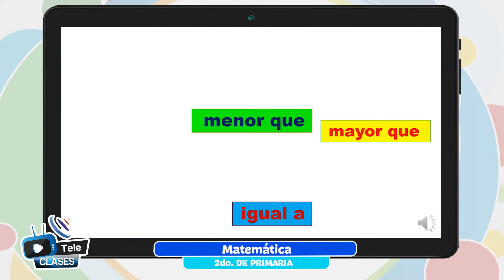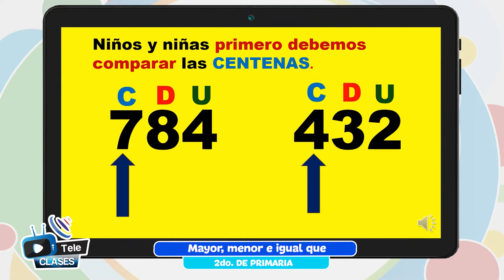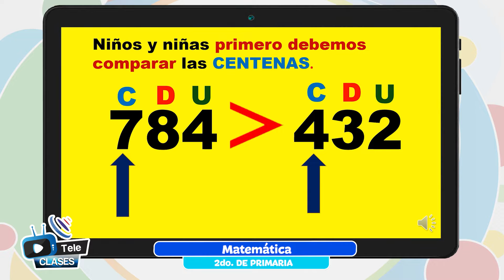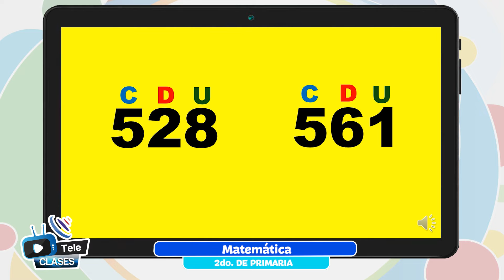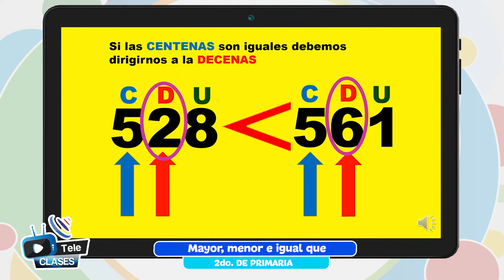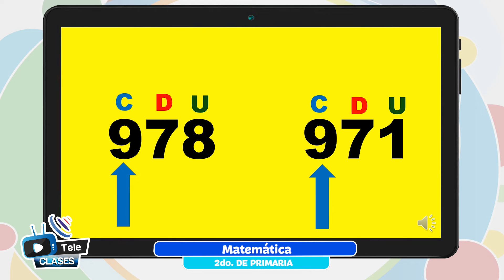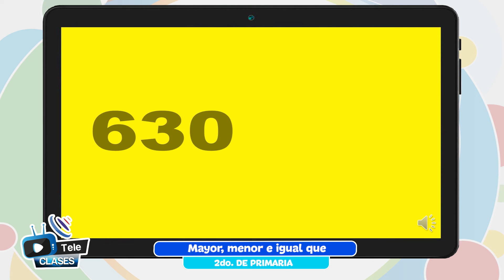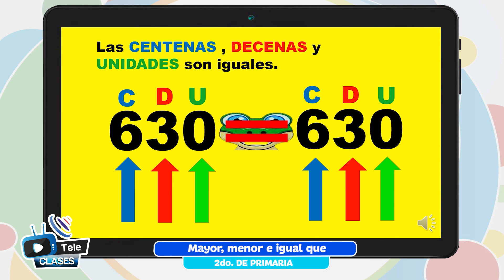Mayor menor e igual a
Tema 👩🏫 👉 Matemática - “Mayor, menor e igual a”

Maestr@ 👩 👨 👉 Prof. Verónica Zambrana

Fecha 📅 👉 lunes, 21 de marzo de 2022